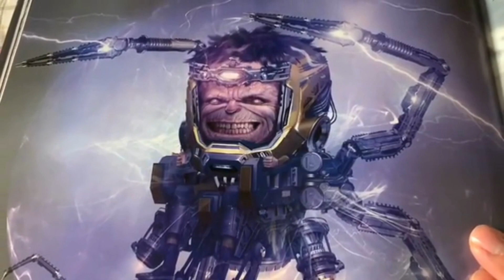ANÁLISIS - ANTMAN And The WASP QUANTUMANIA (Primer Vistazo A MODOK) Yellow jacket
MUCHAS GRACIAS POR SU APOYO VENGADORES Y JUSTICIEROS NOS VEMOS EN LA PRÓXIMA CON MÁS CONTENIDO FRIKI